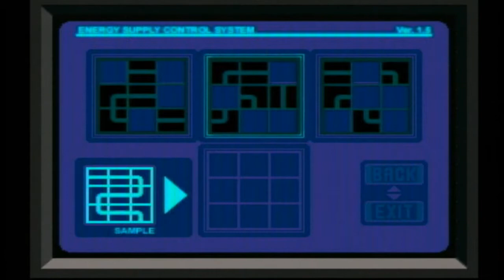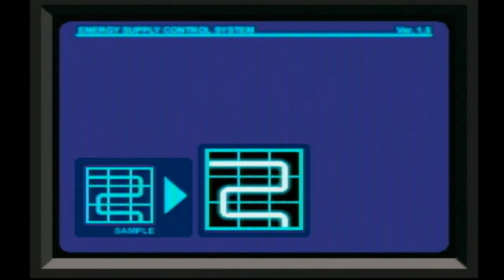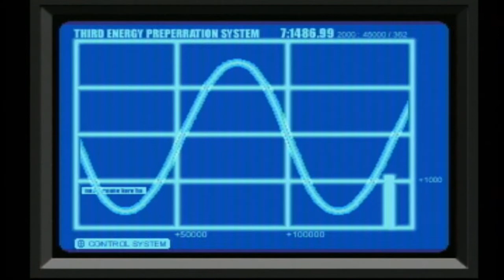Let's Play - DINO CRISIS (Blind) Part 23 ["An overload of information"]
[This is a Blind Let's Play]